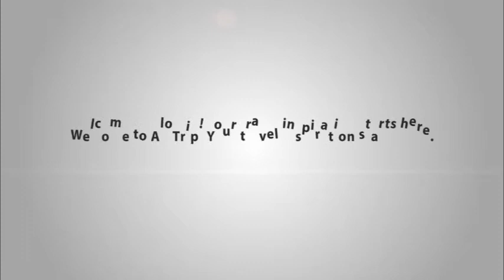Nha Trang Lodge Hotel introduction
Located on Tran Phu Street in the center of Nha Trang City, Nha Trang Lodge Hotel is a perfect choice for all guests. The hotel provides guests with a wide range of services from luxury and modern accommodation to entertaining activities.